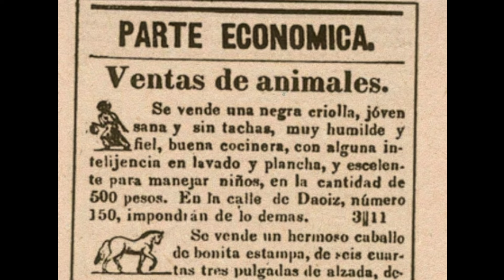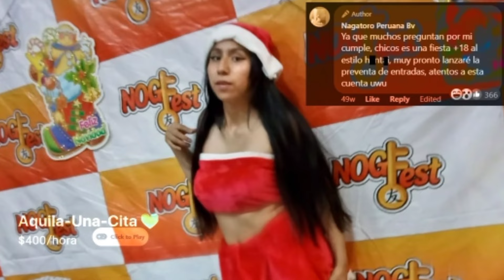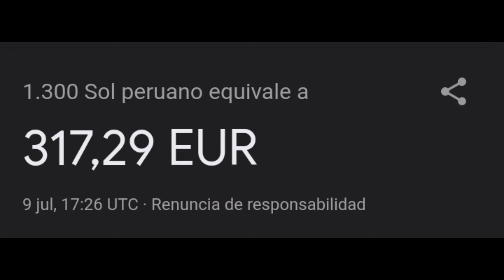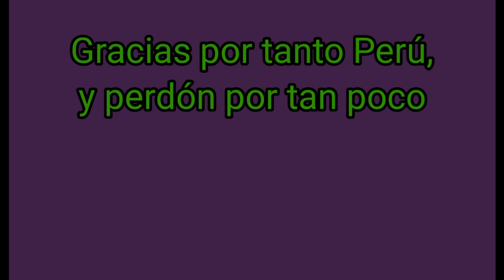El HORRIBLE submundo de las SUBASTAS de WAIFUS 💀☢️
Hoy viajamos a Perú para presenciar un fenómeno que me ha dejado fascinado. Las subastas de cosplayers, la realidad supera a la ficción como diría el bueno de Dross. (Éste vídeo es completamente irónico y nada de lo que se diga en él debe ser tomado en serio)